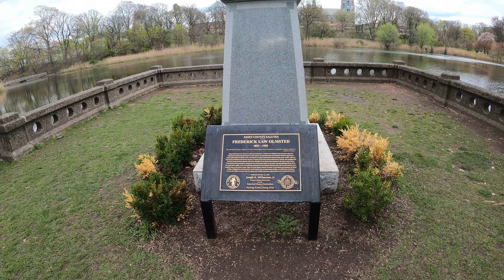Cherry Blossoms and Lake of Branch Brook Park in 4K || Newark, NJ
Branch Brook Park is a county park of Essex County, New Jersey in the United States, located in the North Ward of Newark, between the neighborhoods of Forest Hill and Roseville. A portion of the park is also located within the Township of Belleville. At 360 acres (150 ha), Branch Brook Park is the largest public park in the city of Newark. The park is noted for the largest collection of cherry blossom trees in the United States, having over 5,000 in more than eighteen different varieties collectively called Cherryblossomland, as well as its spectacular Cherry Blossom Festival each April.
The festive highlight of the Essex County Cherry Blossom Festival is Bloomfest, a day of live performances and attractions in Branch Brook Park. Bloomfest is held in Essex County Branch Brook Park, Cherry Blossom Welcome Center Extension, Belleville/Newark. Bloomfest attracts over 7,000 attendees from New Jersey and surrounding metropolitan areas for stage performances, cultural demonstrations, and children’s activities.

Filmed Using GoPro HERO8 Black